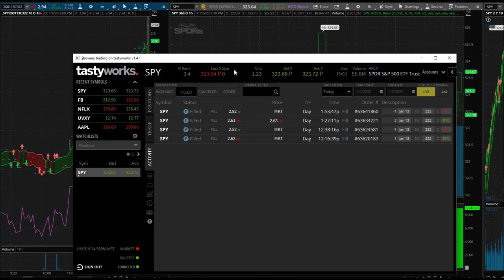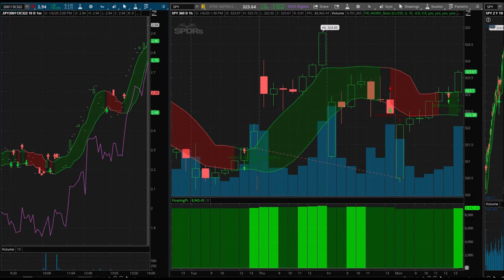Best Trading Advice for 2020 with Avery Day Trading | Today's SPY Day Trade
I reached out to the awesome trader, Kevin Avery. If you haven't heard of him, Kevin Avery has a YouTube channel and is a great day trader. I had some questions that I wanted to ask and he was so kind to do a video response to all of my day trading questions! Kevin Avery is giving some of the best trading advice for 2020 and he is sharing it with us! Today's SPY day trade involved a slight day trading mistake but I recouped my losses and then a little bit more! I did trade SPY calls.

If you're interested in Kevin Avery and his day trading book